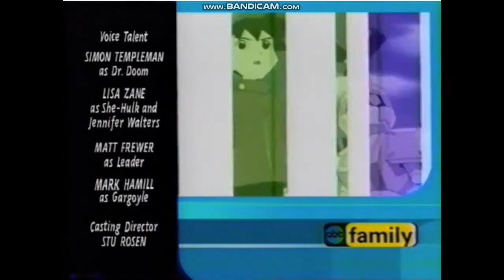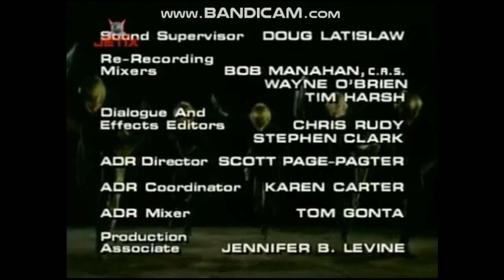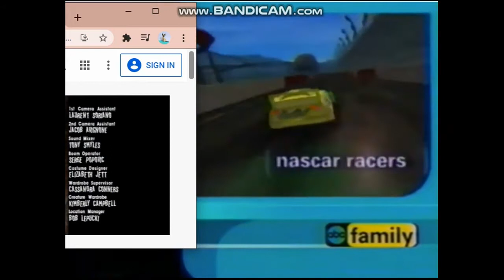ABC Family Action Block (2002-2003) (Saturdays)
Stuff On ABC Family That Aired From 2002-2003.
Lineup:
7:00​/6:00 NASCAR Racers
7:30​/6:30 Shinzo
8:00​/7:00 Spider-Man: TAS
8:30​/7:30 Power Rangers Wild Force
9:00/8:00 Beyblade
9:30/8:30 Medabots
10:00/9:00 Tokyo Pig
10:30/9:30 Galidor: Defenders of the Outer Dimension
11:00/10:00 X-Men: TAS
11:30/10:30 The Incredible Hulk
12:00/11:00 V.R. Troopers
12:30/11:30 Beetleborgs